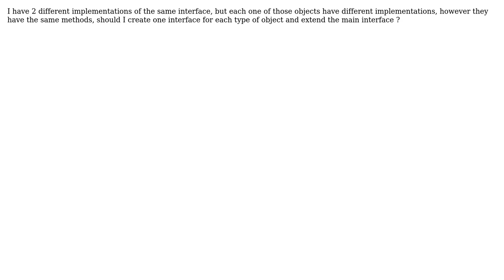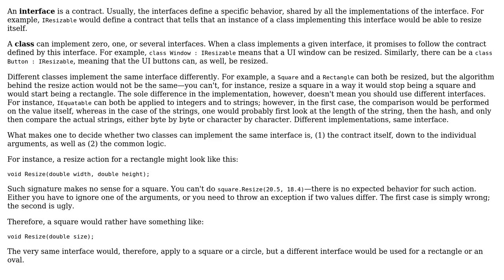If I have 2 different implementations of the same interface but with the same methods should I...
Software Engineering: If I have 2 different implementations of the same interface but with the same methods should I have 2 interfaces?

With thanks & praise to God, and with thanks to the many people who have made this project possible! | Content (except music & images) licensed under CC BY-SA | Music | Images & others | With thanks to user Pedro Gouveia user candied_orange user Arseni Mourzenko and the Stack Exchange Network Trademarks are property of their respective owners. You are responsible for your own actions.